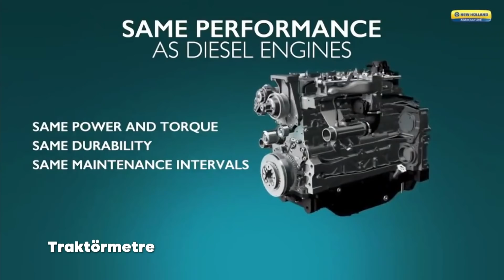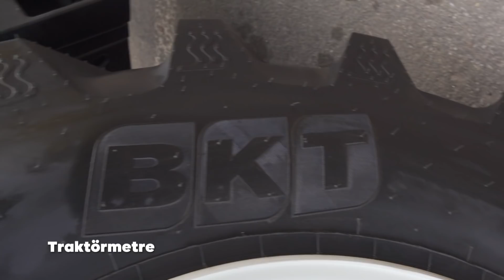Gazla Çalışan Traktör! | New Holland T6.180 | Sustainable Tractor of the Year 2022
BKT Presents...

New Holland tamamen metan gazı ile çalışan bir modelini artık piyasaya çıkarttı!
Sürdürülebilirlik kategorisinde Yılın Traktörü olmayı başardı!